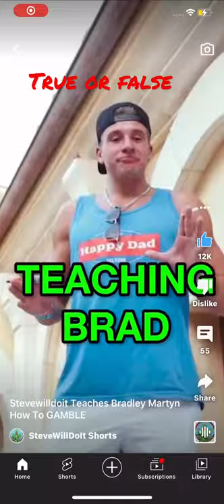Stevewilldoit teaches Bradley Martin how to gamble stevewilldoit bradleymartin 💯